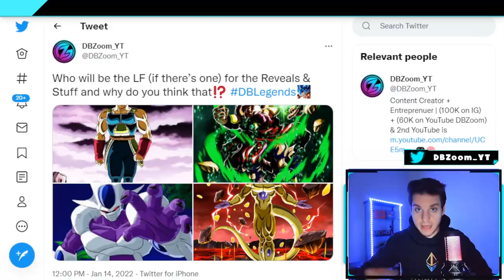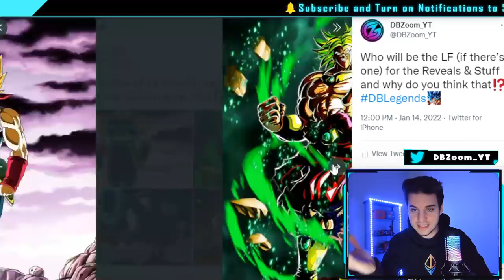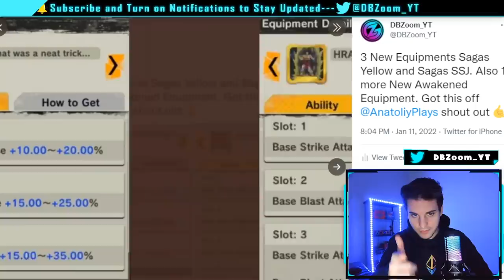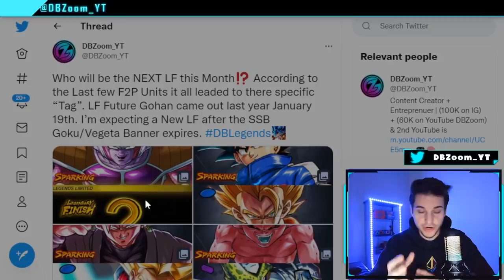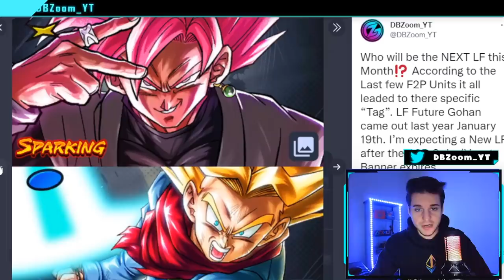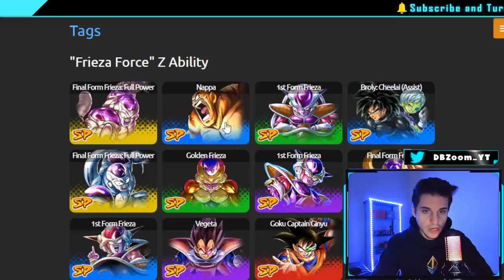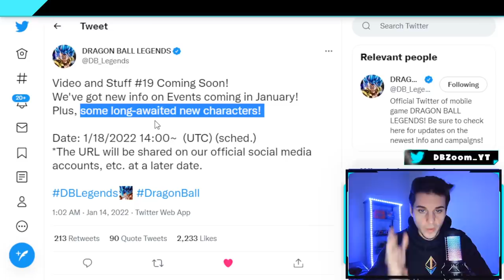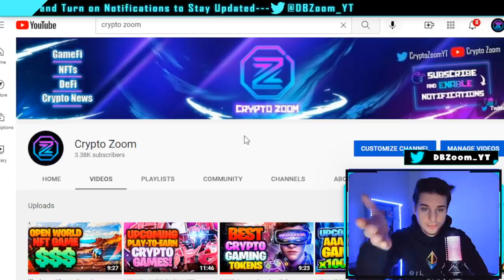🔥 NEW LF INCOMING!!! (Dragon Ball Legends)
3). This Lasts a Total of 7 Days!!! From my First Video to my 7th Video ($20 Daily)
4). All Winners Will Be Pinned on the 8th of January and onward. So Make Sure You Tune in Daily!

Follow My 2nd YouTube To Learn How To Make Money Gaming With NFT's/Crypto and for A LOT of GIVEAWAYS!!!

Follow My 2nd Twitter To Learn About NFTs and Play to Earn Games (and Giveaways!!!)